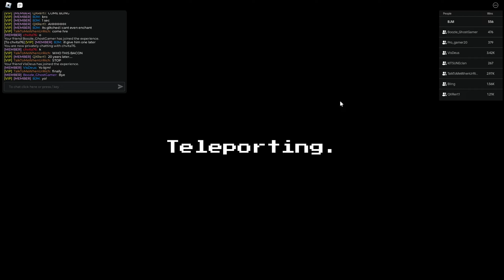*NEW* PURPLE GUY UNIT IS THE BEST STARTER EVER (Fives Nights TD)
PURPLE GUY IS SO OP!

Make Sure You Check Out Their Channels!!!:
KayFoolery:@KFSkits
MLISRANDOM:@MLISRANDOM
KPPlays:@KoPlexisPlays

Roblox: ROBLOX is an online free to play virtual playground and workshop, where kids of all ages can safely interact, create, have fun, and learn. It’s unique in that practically everything on ROBLOX is designed and constructed by members of the community. ROBLOX is designed for 10-to-18-year Olds, but it is open to people of all ages. Each player starts by choosing an avatar and giving it an identity. They can then explore ROBLOX — interacting with others by chatting, playing games, or collaborating on creative projects. Each player is also given their own piece of undeveloped real estate along with a virtual toolbox. There is no cost for this first plot of virtual land. By participating and by building cool stuff, ROBLOX members can earn specialty badges as well as ROBLOX dollars (“Robux”). In turn, they can shop the online catalog to purchase avatar clothing and accessories as well as premium building materials, interactive components, Items than can help them in various games and working mechanisms...Fnaf tower defense , five nights tower defense , five nights at freddy's , five nights at freddys , FNAF , fnaf